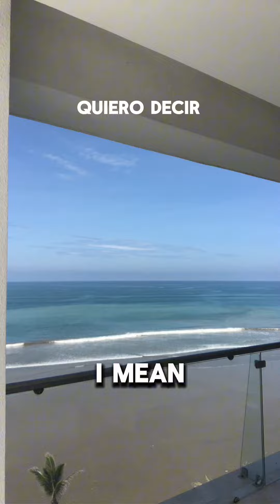Luxury Property Managers in Manta Ecuador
Post-Carnaval work. We are your boots on the ground, property managers and luxury investment advisors. View the properties showcased in this video in order of appearance:

From maintenance and remodeling to guest concierge and marketing - we handle it all with great care and attention.
@rentinmanta 🔑 We Manage Luxury Investment Properties Best 💎

For full videos on these properties...